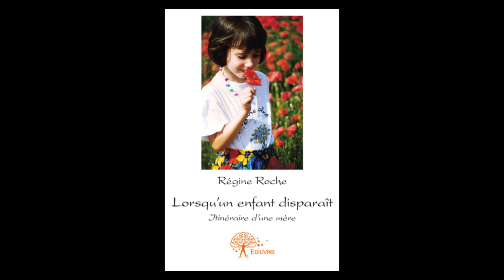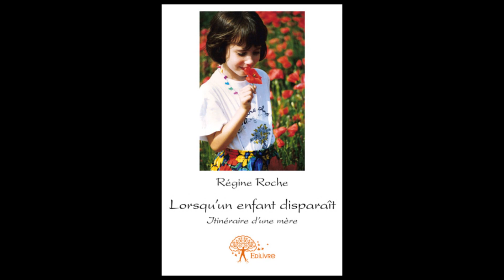Régine Roche, auteur de " Lorsqu'un enfant disparaît " sur la radio RCF Corrèze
Les Editions Edilivre ont le plaisir de vous présenter Régine Roche, auteur du livre " Lorsqu'un enfant disparaît ", en interview radio sur RCF Corrèze.